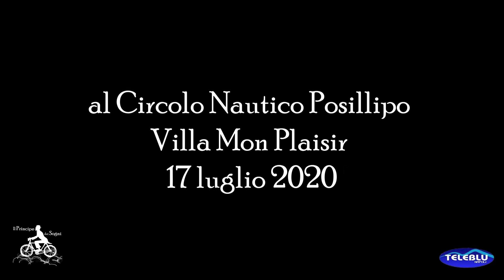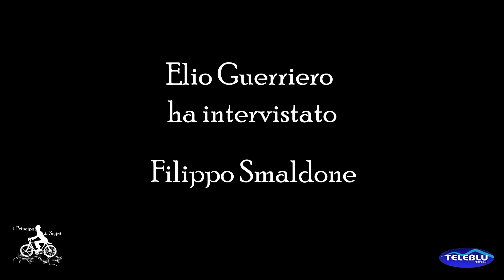Premio Posillipo La Cultura del Mare